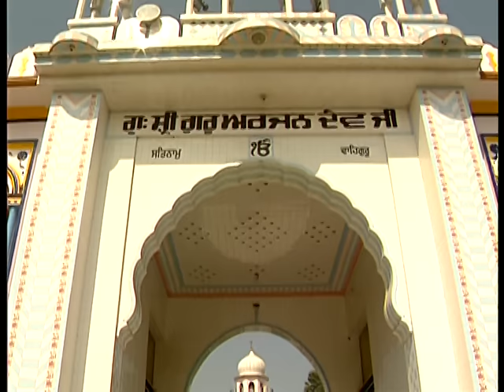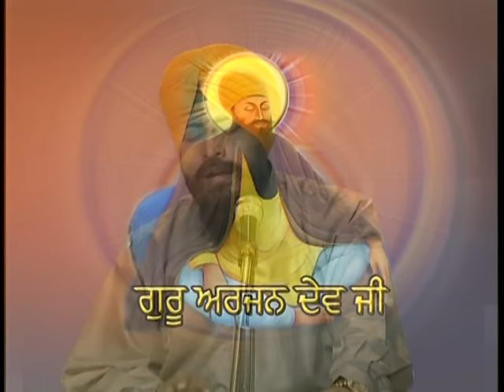SUN YAAR HAMARE SAJAN [Full Song] Kaun Jaanei Gun Tere